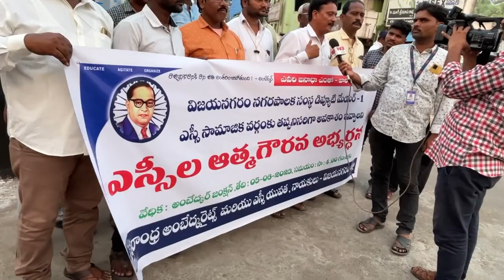విజయనగరం లో ప్రముఖ అంబేద్కరైట్స్ పి.వెంకటరమణ ఆధ్వర్యంలో జరిగిన ఎస్సి ల ఆత్మ గౌరవ అభ్యర్ధన సభ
విజయనగరం లో ప్రముఖ అంబేద్కర్ హైట్స్ పి.వెంకటరమణ ఆధ్వర్యంలో జరిగిన ఎస్సి ల ఆత్మ గౌరవ అభ్యర్ధన సభ @Dinnaworld